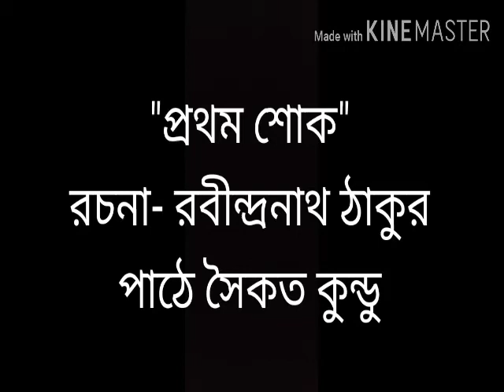28 April 2020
"Prothom Shok" written by Rabindranath Tagore
Recitation by Saikat Kundu